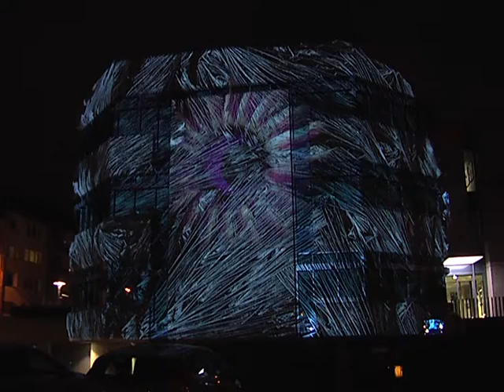Hi Lichtungen Volksbank P 2 025